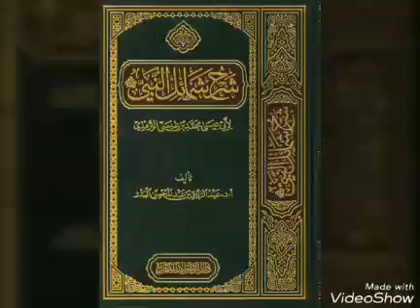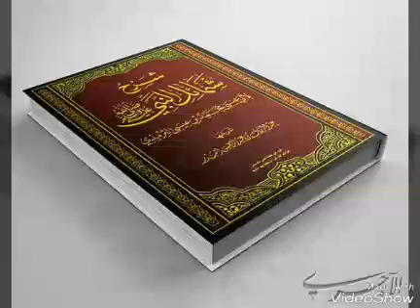67_شرح_شمائل_المحمدية MADIAKHO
Soninko.com